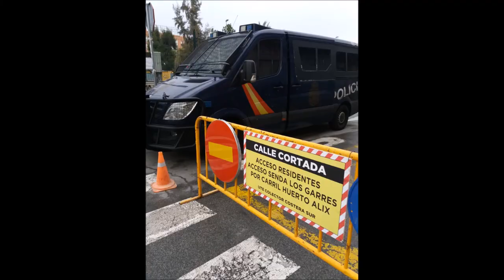La policía se despliega con subfusiles mientras pasan escolares en las vías de Murcia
15/03/2018
Murcia - España - Spain
Está pasando...